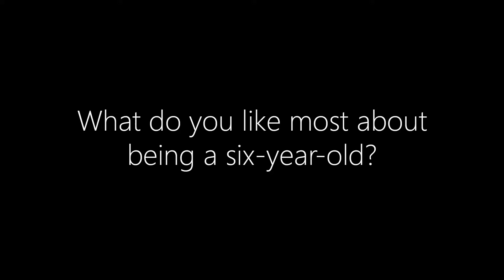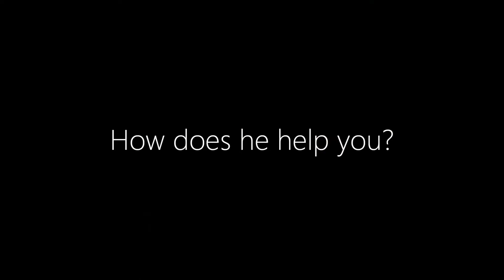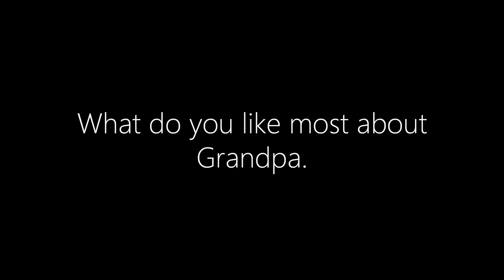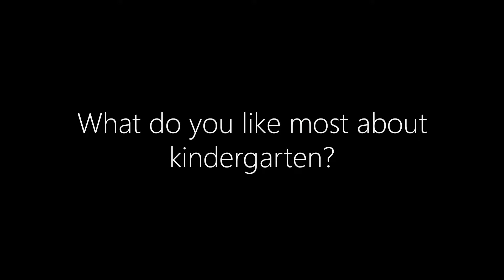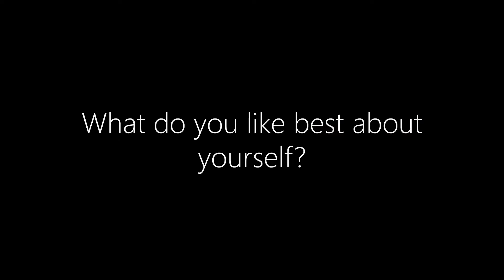An Interview with Augustin | Age 6